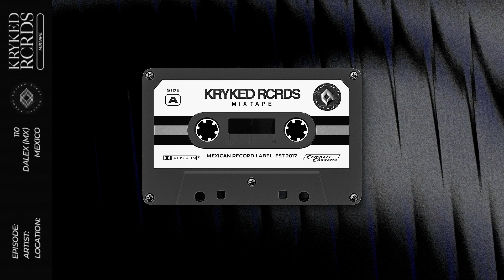Kryked Rcrds Mixtape 110 - Dalex (MX)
Episode 110 is hosted by Dalex (MX), delivering a vibrant mixtape filled with dynamic beats and smooth transitions. Expect a fresh selection of tracks that will keep the energy high and the vibe flowing. Get ready to dive into a rhythmic journey and enjoy!.

Tracklist
- Joeski feat. Héctor Lavoe - Dia De Ayer x Unidos para la musica (Erick Morillo Mashup) [Dalex (MX) Remake]
 - Rossweisse - La India [Mayan Music]
- FLUFFY ALPACA - Que Todo
- Deorro Vs Pickle - Bailar La Fiesta (Casiraghi Mash Up Mix)
- Swavé, 7th Floor - Popular [SL]
- Dalex (MX) - Only Bay [Exclusive]
- NEXT TO ME! (Motion Sky Remix)
- Dalex (MX) - Chicago  [Manicomio Black]
- Dalex (MX) - Hit de Techno [Exclusive]
- Dalex (MX) - Over [Kryked Rcrds Exclusive]
- Dalex (MX) - Tech Bounce [Exclusive]
- Dalex (MX) - Make You Mine [Exclusive]
- Guztavo MX & Fakers Brota Vai [+Mas Label Exclusive]
- LALZIN - Calabria Edit
- Dalex (MX) - Brazilian [Latitud 62 Records]
- Dalex (MX) - Visions [Exclusive]
- Tchami Ft. Marshall Jefferson Vs Eliza Rose - Move Your Body Vs B.O.T.A (CAMILO MASHUP)